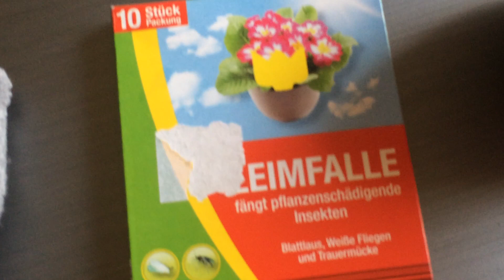Jak zwalczyć ziemiórki, małe muszki w storczykach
Witajcie,
często mamy w mieszkaniu małe muszki, które pojawiają się przez cały rok. Bywa, że jest ich tylko kilka i sporadycznie, a czasami jest to ich inwazja, która niszczy nasze rośliny pokojowe.
O nich dzisiaj Wam opowiadam. Walka może być długa i uciążliwa, ale zakończona zwycięstwem.

Piszcie proszę w komentarzach, jak Wy walczycie z ziemiórkami, wrogami Waszych roślin.

Z subów i lajków będę się cieszyć ;)